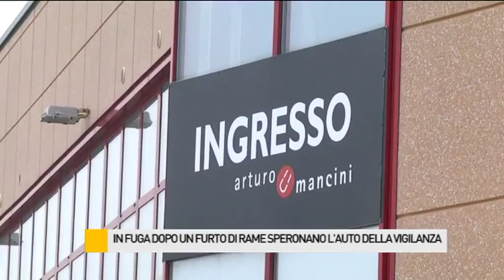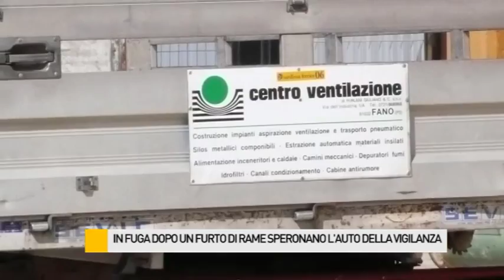In fuga dopo un furto di rame speronano l'auto della vigilanza privata